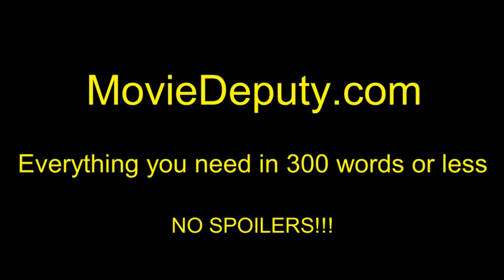Suburbicon (Official Trailer #1) HD 2017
A home invasion rattles a quiet family town.